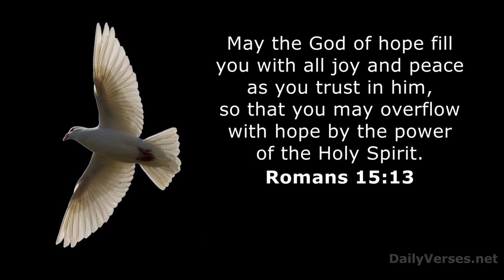Tabi, the Smartest Cat in the World I have a talking cat